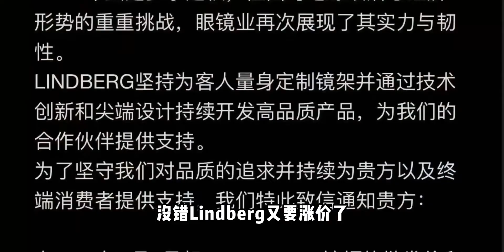林德伯格猝不及防的涨价 !!!我来帮你准备准备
日式手造眼镜,林德伯格,lindberg